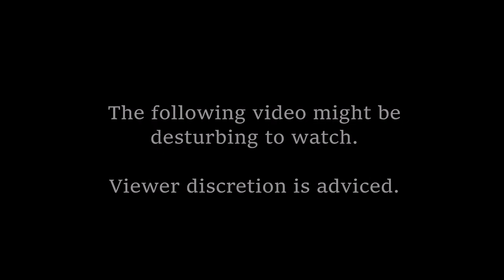Little Dassie fights for survival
I recently went to a local nature reserve here in Pretoria South Africa to do a collaboration with Liza Roux for our new Trailcam Facebook group. While we were filming we found a seriously ill little Dassie (Rock Hyrax) that was fighting really hard to stay alive.

To become a Wild Wanderer and join the Facebook group,

If you like coffee, here is my other YouTube channel that has everything about coffee for you

If you want to send me something via the post (I will unfortunately not pay the postal costs), you can send it to PO Box 31081, Waverley, Pretoria 0135, South Africa